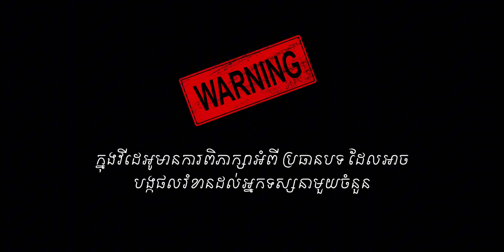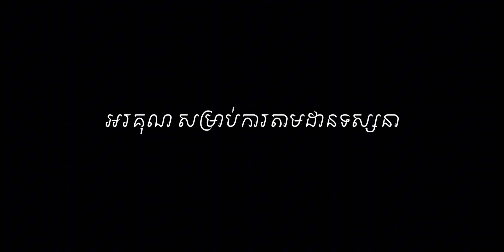រំលោភស្រ្តីអស់រាប់រយនាក់ និង សម្លាប់ស្រ្តីជនបរទេសពីរនាក់ Joji Obara l True Crime-105